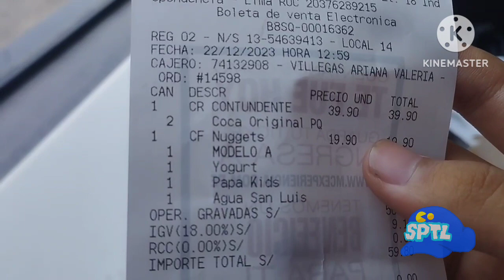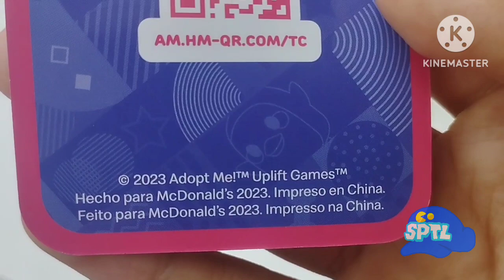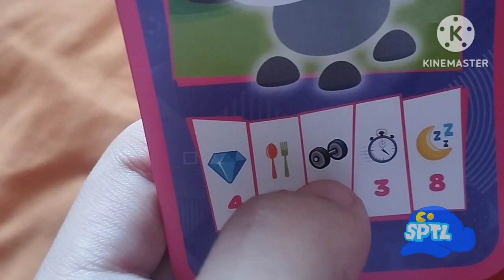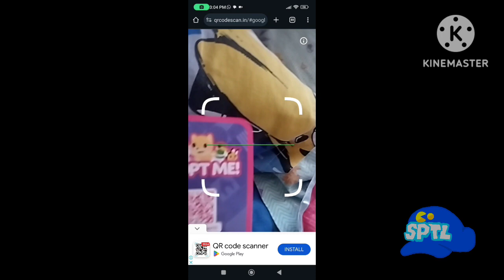Cajita Feliz Mcdonald's Adopte Me Roblox (Diciembre 2023/Enero 2024)